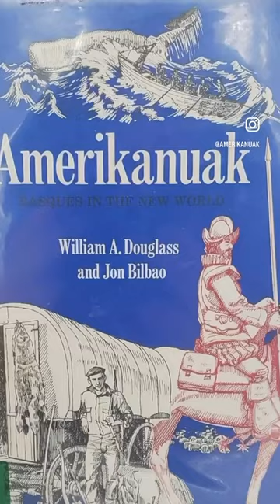WHAT’S IT TO BE BASQUE AMERICAN? - AMERIKANUAK